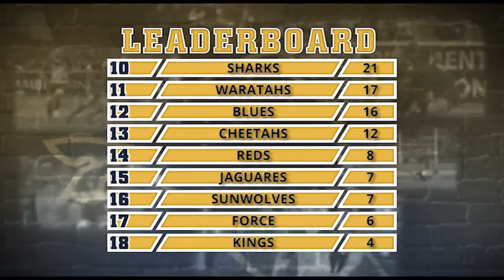Brumbies TV Episode 10 (Online)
Brumbies TV is broadcast on free-to-air television on channel ONE at 7PM every Thursday night during the 2016 Super Rugby season, across brumbies territory.